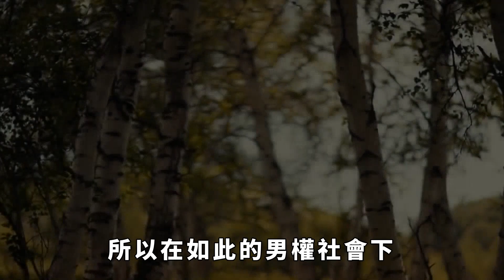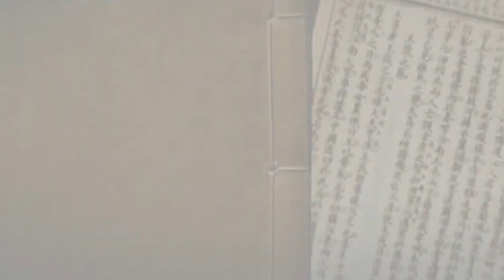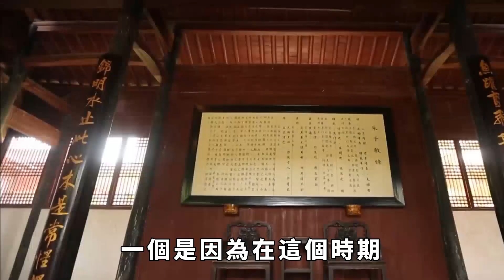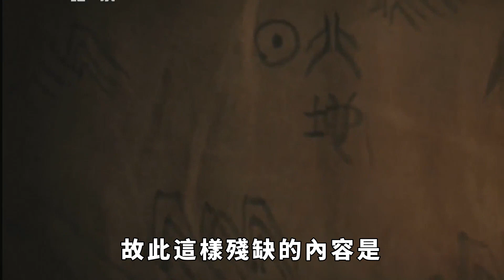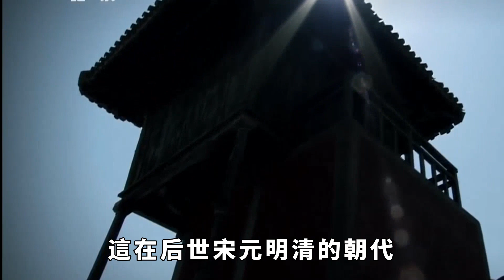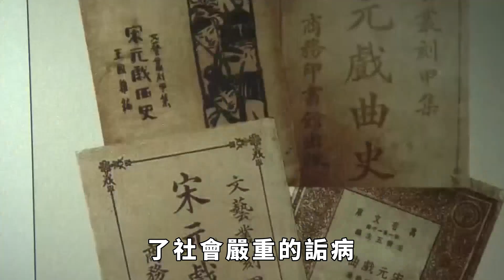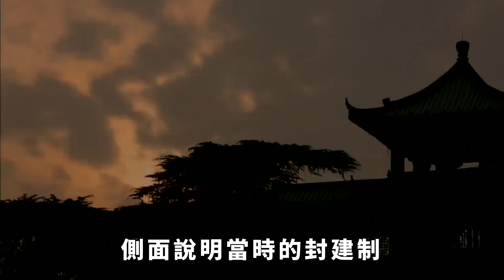在封建思想嚴重的古代，秦漢女性為何可以隨意離婚，並且二婚？ 【愛觀歷史】古代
中國自古以來就是男權社會，不僅是古代中國如此，就連古代的世界也是如此。所以在如此的男權社會下，女性的生存是較為困難的。
其中最重要的一種生存方式就是婚姻，由於男權主義的盛行，導致女性的婚姻在實際的實施上並不是很自由，在中國最典型的表現方式是父母之命，媒妁之言。 請注意，本影片是專注於講解社會新聞和奇聞異事，完全符合YouTube社群準則。